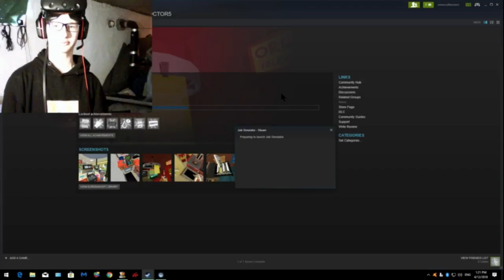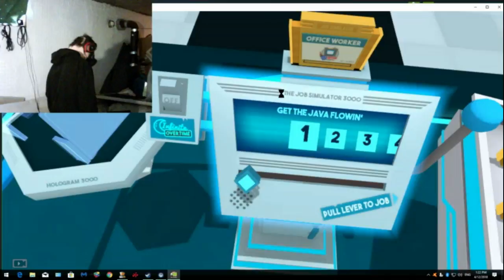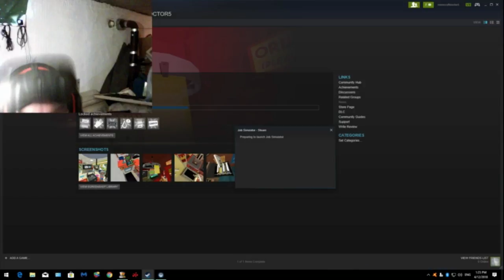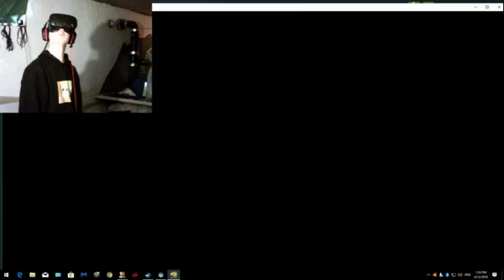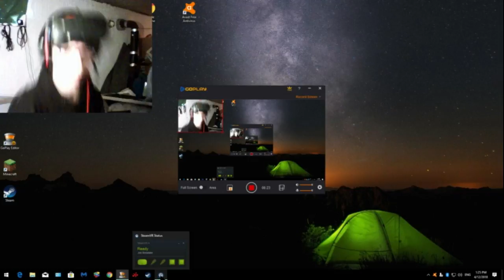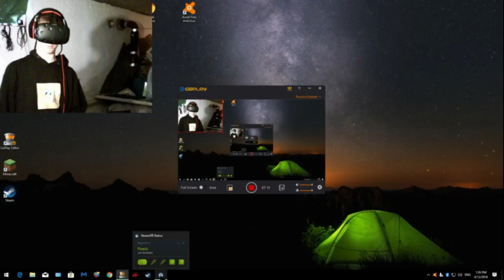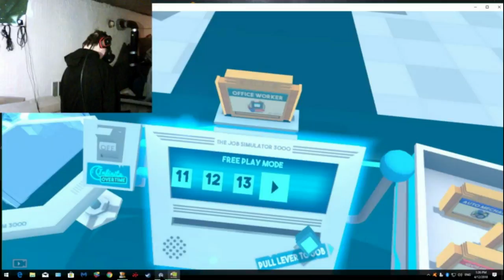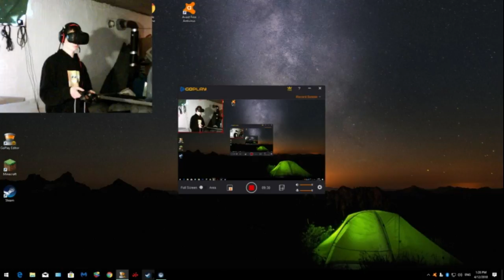Job Simulator pt #1